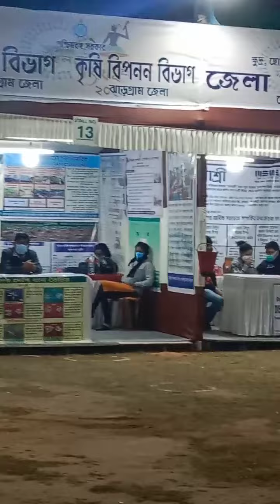Amazing Jhargram Jangal Mahal Mela utshob 2022 first my vlog video...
Jangal Mahal Mela Jhargram 2022